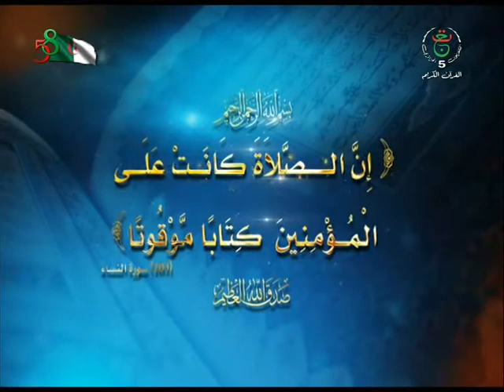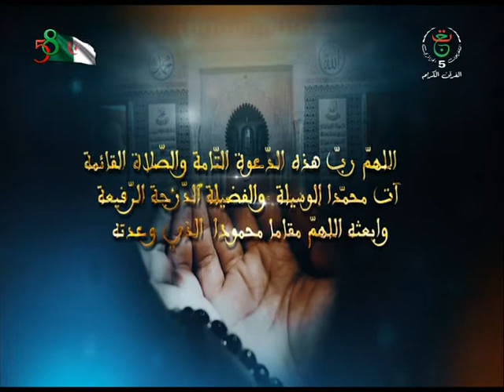برنامج وصال 29 جويلية: يوم عرفة